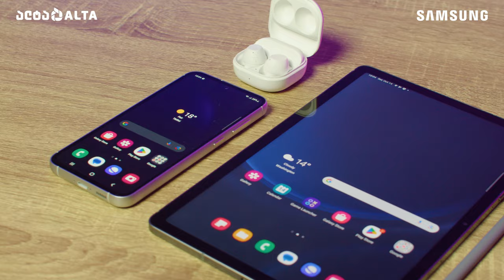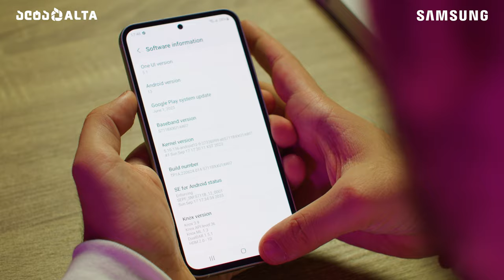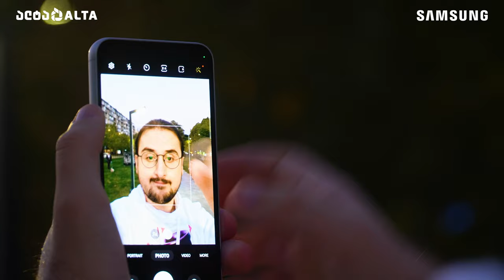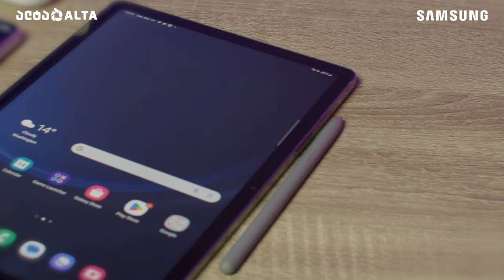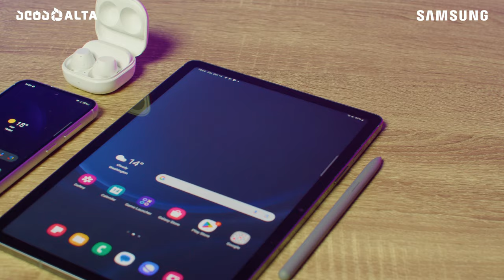Samsung-ის ახალი Galaxy FE მოწყობილობები - ძირითადი მახასიათებლები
ვიდეოში წარმოგიდგენთ Samsung Galaxy FE, იგივე Fan Edition სერიის მოწყობილობებს, რომელთაც არაერთი ფლაგმანური მახასიათებლები აქვთ, უფრო ხელმისაწვდომ ფასად.
Galaxy S23 FE სმარტფონი
Galaxy Tab S9 FE ტაბი
Galaxy Buds FE ყურსასმენი